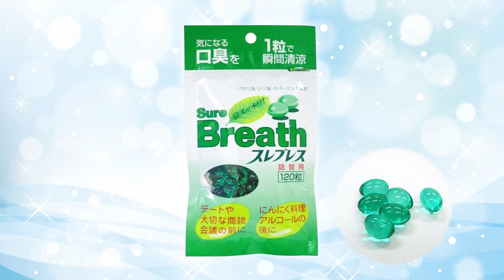★★一粒で瞬間清涼 息スッキリ！！ スレブレス★★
焼肉のあと、にんにく料理のあと、お酒飲んだあと、胃腸の調子が悪い
そんな時の口臭対策にスレブレス！！
一粒で瞬間清涼　息スッキリ！！

★★クリエイトエス・ディーさんで取り扱っています↓↓↓
※在庫は流動的なため、お急ぎの場合は、事前に店舗にお問合せの上お買い求めください